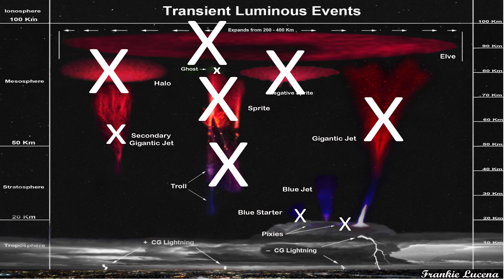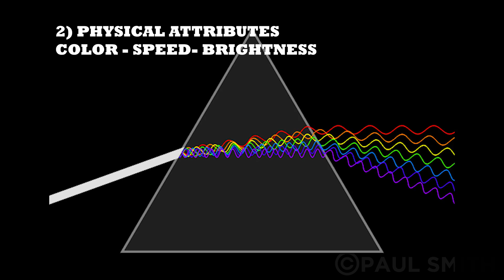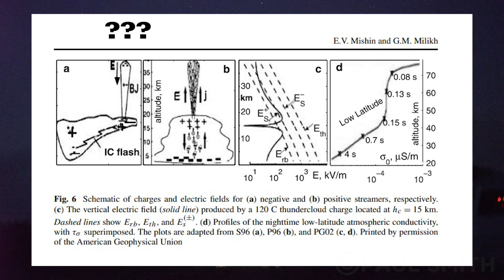Uncovering natures most rarely seen Blue Jets.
Incredible blue jets and thunderstorms are caught in color and high-speed video.

This was the result of a whole storm season spent targeting Blue Jets.
Includes New footage and explains why they are hard to see and photograph.

Current theories on blue jets:
They are a cloud boundary discharge formed from a highly volatile and sheared mixing layer up high.

Heads up for several meteors in this clip. See if you can see where and when.